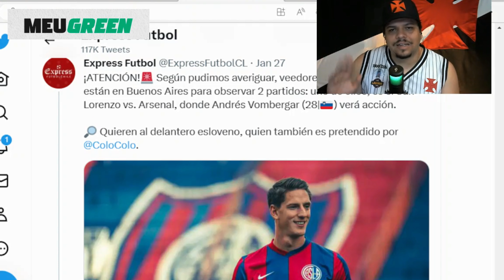CAPASSO QUER VIM PARA O VASCÃO!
🔴CONHEÇA A MELHOR CASA DE APOSTA DO BRASIL MEU GREEN. CADASTRE E GANHE BONUS DE 300% NO SEU PRIMEIRO DEPOSITO E NÃO PARA POR AI NO SEU SEGUNDO DEPOSITO VOCÊ GANHA 150%. APENAS CADASTRE E JOGUE COM RESPONSABILIDADE.

CONTATO PARA COMPRAR A CAMISA C.S IMPORTS 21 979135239